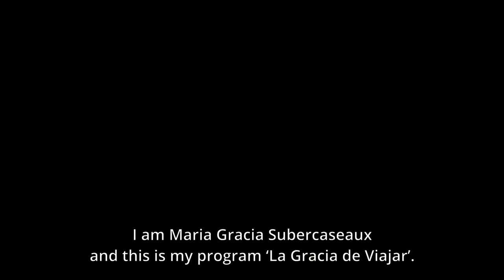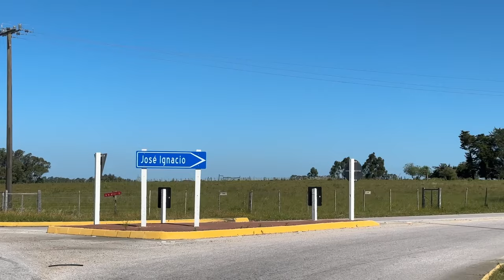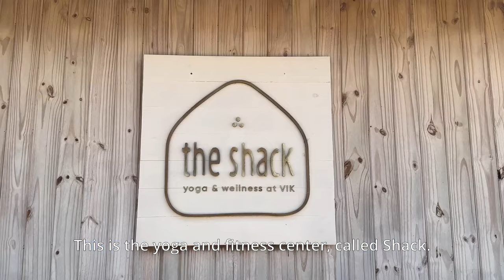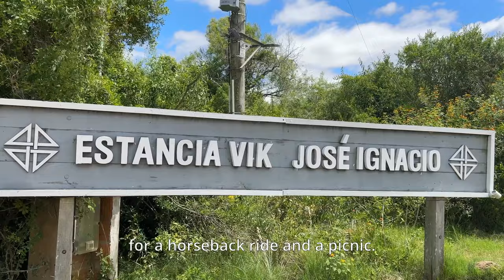JOSÉ IGNACIO URUGUAY LA PLAYA DE LOS FAMOSOS | La Gracia de Viajar #58 ✈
Hoy en La Gracia de Viajar descubriremos un auténtico paraíso contemporáneo. ¡Bienvenidos a José Ignacio en Uruguay!

Donde conoceremos los increíbles hoteles Vik, lugares donde se dan cita el arte la arquitectura, la naturaleza, la gastronomía y, por supuesto, los mejores vinos.

Aquí viviremos todo el abanico de experiencias que ofrecen mientras averiguamos por qué José Ignacio es el balneario favorito de ricos y famosos de todo el mundo.

Una aventura única en su especie donde se conjuga el confort de un hotel de lujo con lo rústico del paisaje y sus playas.

Soy María Gracia Subercaseaux y este es mi programa La Gracia de Viajar.

Todas las imágenes son grabadas con iPhone 14 Pro Max.